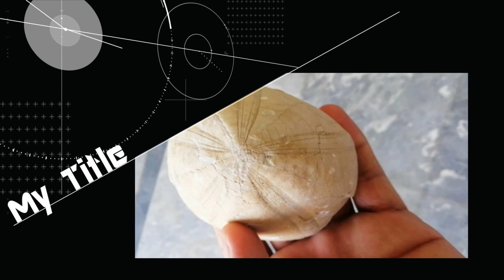Million Years Starfish Fossil Stones| Rare Old Fossil | Starfish from Ancient Fossils In Pakistan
Assalam o Allakum!
Hi Guys! I am Shahzad Khan and I would like to welcome you to my Channel. Here you will find variety of videos about beautiful uncut Natural Rough Gemstones. If you love Beautiful gemstones (like Diamonds, Opals, Agates, Sapphires, Ruby, etc.) this is the best for you. Natural Rough Gemstones collection is my hobby and also I am doing my research on gemstones, High Grade Gold Minerals and Stones, Millions Years Old Animals Fossils, Meteorites etc.  On this channel you will find:
1. Natural Rough Diamonds
2. Uncut Red Diamonds
3. Black Diamonds
4. Yellow Diamonds
5. How to Identify Natural Rough Diamonds
6. Natural Rough Original Ruby
7. Yellow Sapphire Stones
8. Opal Stones
9. Black Opals
10. Beautiful Agates
11. How to Extract Gold
12. How to Find and  Identify Gold in Stones
13. Millions years old Animals Fossils
14. Ancient Brachiopod Fossils
15. Ammonites
16. Belemnites
17. Fossilized Dinosaur Eggs
18. Pudding stones
19. Petoskey Stones
20. Meteorites
All videos are research based and I will Upload daily or sometimes once in a week.
I’d like to hear from you too! If you have any feedback or suggestions, please let me know!

السلام علیکم!
ہیلو لوگو! میں شہزاد خان ہوں اور میں آپ کو اپنے چینل پر خوش آمدید کہوں گا۔ یہاں آپ کو خوبصورت غیر کٹے ہوئے قدرتی کھردرے قیمتی پتھروں کے بارے میں طرح طرح کی ویڈیوز ملیں گی۔ اگر آپ خوبصورت قیمتی پتھر (جیسے ہیرے، اوپل، عقیق، نیلم، روبی وغیرہ) سے محبت کرتے ہیں تو یہ آپ کے لیے بہترین ہے۔ قدرتی کھردرے قیمتی پتھروں کا مجموعہ میرا مشغلہ ہے اور میں قیمتی پتھروں، اعلیٰ درجے کے سونے کے معدنیات اور پتھروں، لاکھوں سال پرانے جانوروں کے فوسلز، میٹیورائٹس وغیرہ پر بھی اپنی تحقیق کر رہا ہوں۔ اس چینل پر آپ کو مل جائے گا:
1. قدرتی کھردرے ہیرے
2. بغیر کٹے ہوئے سرخ ہیرے
3. سیاہ ہیرے
4. پیلے رنگ کے ہیرے
5. قدرتی کھردرے ہیروں کی شناخت کیسے کریں۔
6. قدرتی کھردرا اصلی روبی
7. پیلے نیلم پتھر
8. دودھیا پتھر
9. سیاہ دودھیا پتھر
10. خوبصورت عقیق
11. سونا کیسے نکالا جائے۔
12. پتھروں میں سونا کیسے تلاش اور پہچانا جائے۔
13. لاکھوں سال پرانے جانوروں کے فوسلز
14. قدیم بریچیپوڈ فوسلز
15. عمونیوں
16. بیلمنائٹس
17. جیواشم ڈائنوسار کے انڈے
18. پڈنگ پتھر
19. پیٹوسکی پتھر
20. meteorites
تمام ویڈیوز تحقیق پر مبنی ہیں اور میں روزانہ یا کبھی کبھی ہفتے میں ایک بار اپ لوڈ کروں گا۔ لطف اٹھائیں اور دیکھنے کے لئے شکریہ! مزید کے لیے پلے لسٹ کے لنک پر کلک کریں۔
چینل کو سبسکرائب کرکے میرا دن گزاریں!
میں بھی آپ سے سننا چاہتا ہوں! اگر آپ کے پاس کوئی رائے یا مشورے ہیں تو براہ کرم مجھے بتائیں!